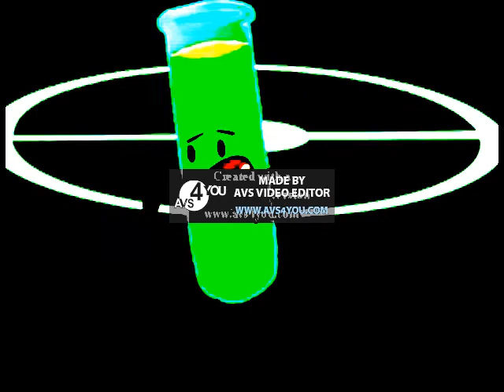No Channel Video like EVIL